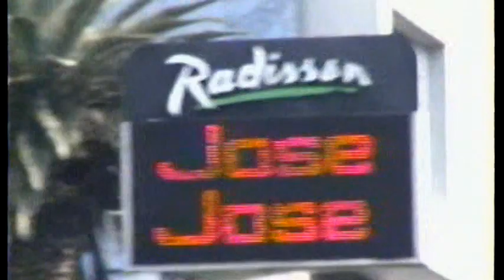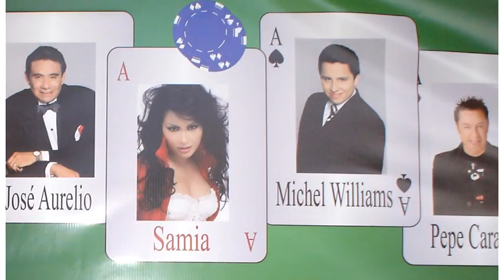VTS_01_1.VOB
Jose Aurelio El Mejor imitador de Jose Jose.
Parecido increible veelo y escuchalo, no hay nadie mas parecido a Jose Jose